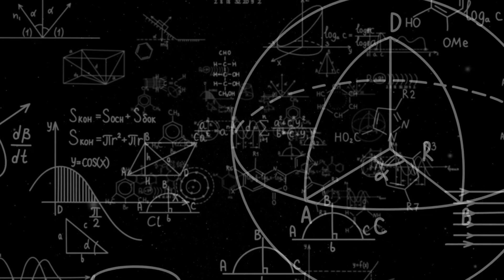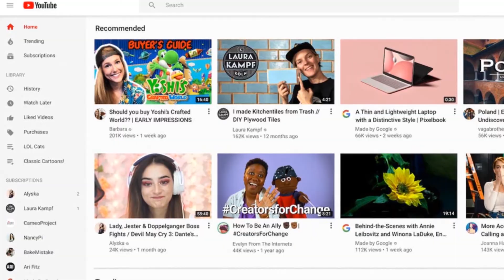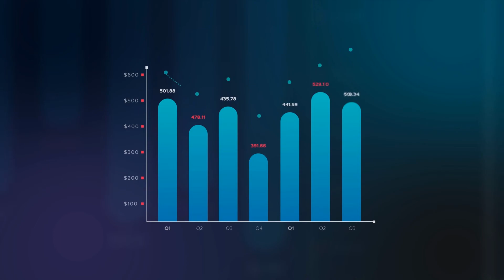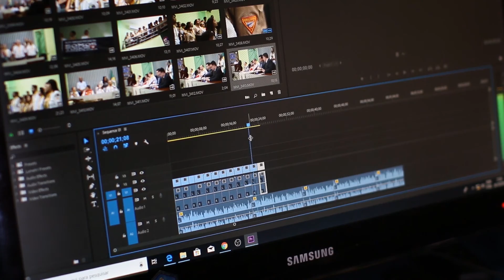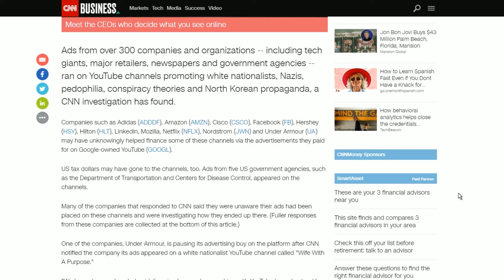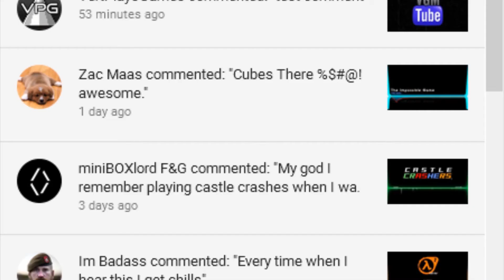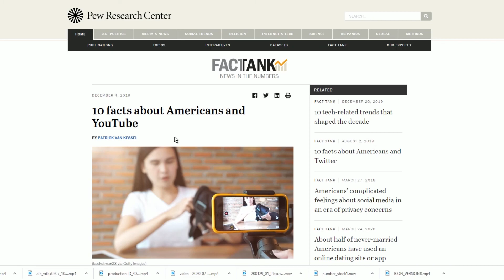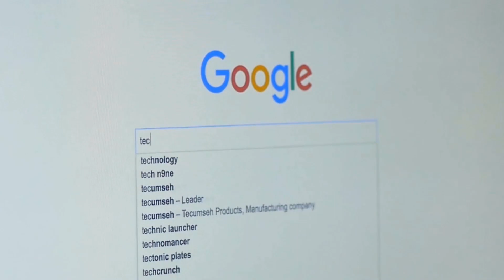✅ How Does YouTube Algorithm Work 👉 (SMALL Channels MUST WATCH)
🥇 TO WIN in YouTube you need to ask yourself "HOW Does the YouTube ALGORITHM WORK" Learn how many big channels grow on YouTube feeding the needs of the YouTube algorithm.

Many secrets in how does the YouTube algorithm works, but here we will share with you a depth explanation so you can take advantage and start RANKING YOUR VIDEOS

Take Advantage of how the YouTube algorithm works and Rank UP your Videos.

►►► These videos take hard work to deliver the highest Quality Possible to our Viewers and in turn High Value for your YouTube Channel Growth.

Leave a like before you leave. Thanks!

Please comment for any suggestions or questions in regards to this video.

Thanks to all who contributed to make this video possible. I cant thank you enough! 😊

Please support the owners by clicking on the links below provided.